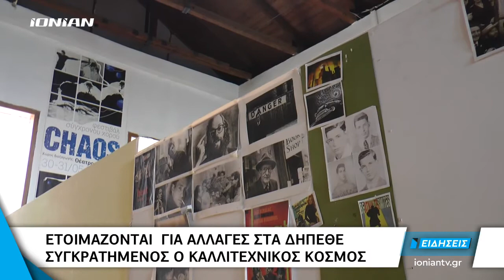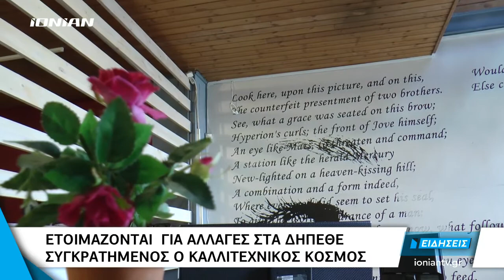Ελλάδα | Ετοιμάζονται για αλλαγές στα ΔΗΠΕΘΕ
Το καθεστώς λειτουργίας των Δημοτικών Περιφερειακών Θεάτρων επανεξετάζεται. Αυτό προκύπτει από τη διευρυμένη σύσκεψη που πραγματοποιήθηκε στην Αθήνα παρουσία της Υπουργού Πολιτισμού Λίνας Μενδώνη. Στη συνάντηση βρέθηκαν οι διοικήσεις όλων των θεάτρων καταθέτοντας τους προβληματισμούς τους, με αρκετούς να φοβούνται το ενδεχόμενο λουκέτων σε αρκετά θέατρα.